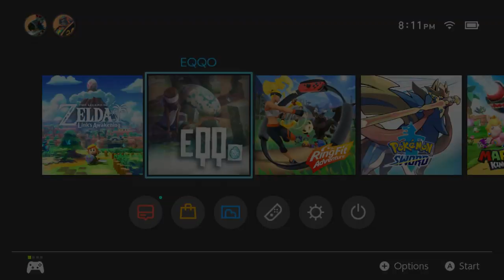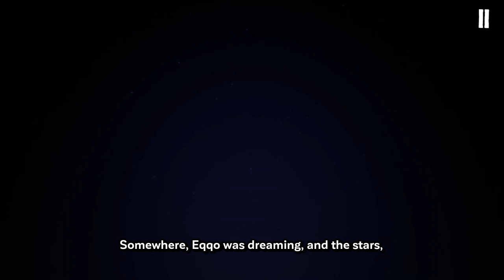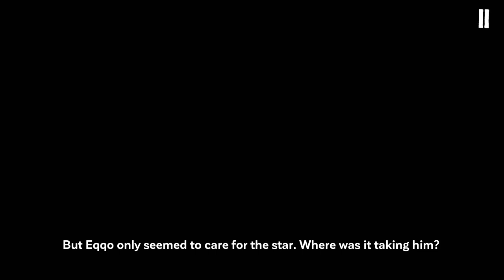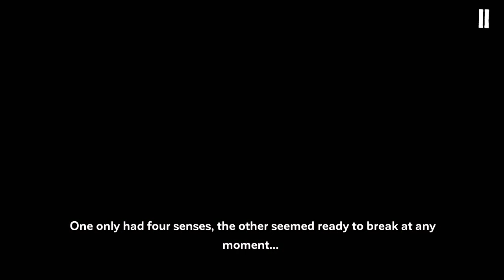Let's Try Eqqo - The Blind Leading the Blind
Game Description:

Unravel the threads of a poetic and meaningful puzzle-adventure inspired by nature and mythology.

STORY

The heartening tale of a mother, a blind child and an Egg - voiced and captioned in many languages.

A multi-layered story full of symbols and metaphors about hope, love, nature and everything that connects us.

ADVENTURE

Four to five hours of exploration and puzzle solving in sacred lands and monumental temple rooms.

25 hidden parchment scrolls to find and reveal new parts of the legend.

ART

Music composed by Nicolas Bredin and played by the world-renowned Prague Philharmonic Orchestra.

Spectacular sceneries and an immersive “360-degree cinematic” experience supporting the use of the gyroscope.

CULTURE

Items and architecture inspired by Ethiopian mythology and traditions such as the pilgrimage to the Rock-Hewn churches of Lalibela.

ECOLOGICAL IMPACT

The possibility to plant your own tree, both in-game and in real life, with the DLC

DEVELOPED BY Parallel Studio

“We aim to craft immersive and artistic games focusing on emotions. We hope you will enjoy EQQO and connect with the different layers of its story.” - Ronan Coiffec, founder of the Paris-based indie dev studio.

PUBLISHED BY Nakana.io

“We gather games that share a strong experience to remember. We try to grow real changes from the seeds of their message, like with the EqqoDonation tree-planting DLC” - Mikaël Bourget, founder of the publishing label.

Category Adventure, Education, Other, Puzzle
Publisher Nakana.io
Developer Parallel Studio